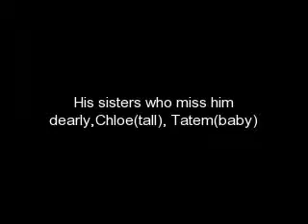Gavin(05/30/05-09/27/08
Gavin, my beautiful nephew.
He died the 27th of this month. I will never for get his beautiful nature.
He was handicapped and had to be fed through a tube in his stomach. He wasn't expected to live to his 30's but we had no idea he was going to die this early. He was doing fine the day before when I was pushing him a round in his car seat in the buggy the other day. At least he gave me a kiss before he died like the pictures of the smuchie faces he was give YOU a kiss.:)